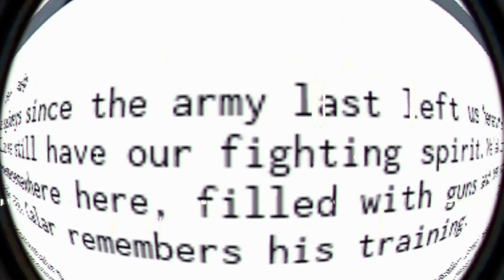TRAILER | Roblox - HELLmet: A Body-Cam Perspective Game..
HELLmet Trailer!

To start, let me introduce you to HELLmet. HELLmet is a Roblox game that's about 3 soldiers who've been left by their squad. Fortunately, they were lucky enough to come across weapons stashes that would help them escape the labyrinth.
You come across rooms filled with civilians (some who have the intention of murdering you) and terrorists. Your goal is to go to the roof and radio for extraction and blow up the enemies' satellite. Its Head-Cam Perspective makes the game unique and very immersive.

(Unfortunately, I wasn't able to record the game on max graphics with 60 FPS. So I had to play the game with 2 or 3 bars of graphic quality.)

 Ash and I discovered this game before it was closed.

I sincerely apologize for the poor quality and very inconsistent audio range. When I was editing the trailer, I was perhaps gaslighted by the quality hehe. Don't worry this isn't the final product. It is still in production and hopefully, it comes out well.

John 3:16